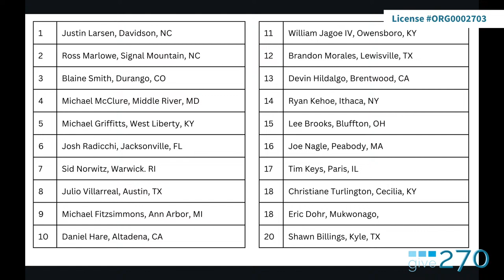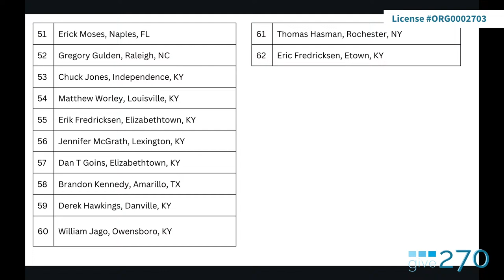Whiskey Wednesday Bourbon Raffle Drawing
March 27, 2024- BIG NIGHT!!! Don't miss out on your chance to win in two raffle drawings tonight.

Final week of Whiskey Wednesdays Round 10, $5 tickets, 5 prizes.

And first ever BOURBONRAFFLES.ORG drawing, BR-001, $100 tickets, 25 prizes.

Get your tickets before 7 pm ET for a big night of winning and we will see you here LIVE at 8 pm ET for the drawing.